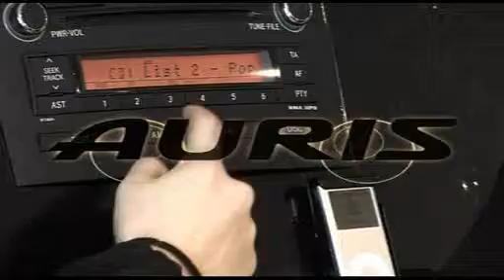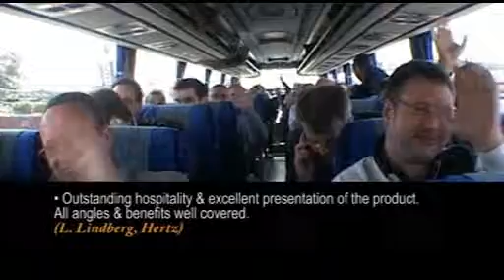Powertrain Car Launch Automotive Event Ronda Spain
- Toyota Auris Launch Training Driving Event by Powertrain